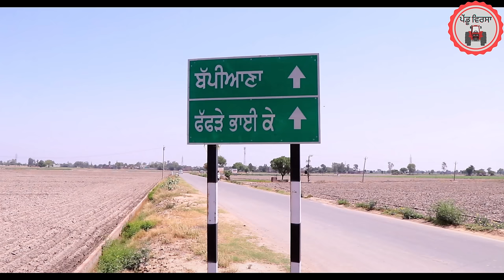ਚਾਚੀ ਨੇ ਪਾਏ ਮਸਾਨ ep 174 | new punjabi movie 2024 | Punjabi Natak | Sukhpal Video@PenduVirsaMansa